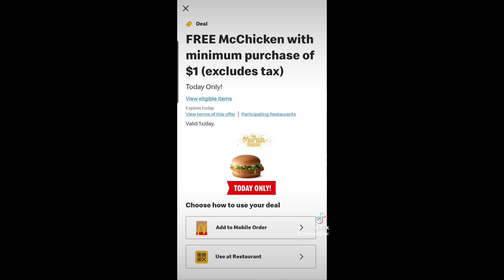🚨comida **GRATIS** 👉 12 DIAS de comida gratis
🌟Productos que uso:
CAMARA DE VLOGS

🌟Escribeme!!